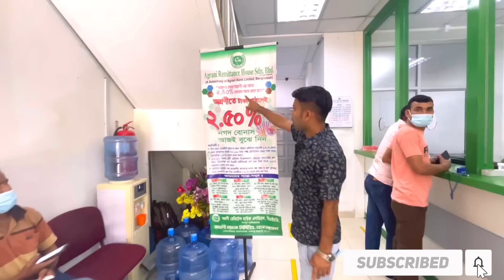মালয়েশিয়া প্রবাসীরা অগ্রনী ব্যাংকের মাধ্যমে দেশে টাকা পাঠান | সর্বোচ্চ রেটে এবং নিরাপদে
আসসালামু আলাইকুম, প্রিয় প্রবাসী ভাই ও বোনেরা অগ্রনী ব্যংক থেকে আপনারা কি কি সুবিধা পাবেন।কিভাবে নতুন একাউন্ট করবেন।সর্বোচ্চ রেটে দেশে কিভাবে টাকা পাঠাবেন।এবং প্রবাস থেকে দেশে নতুন একাউন্ট করতে কি কি  লাগবে সকল তথ্য এই ভিডিও তে তুলে ধরা হোলো। সবাইকে অনুরোধ রইলো ভিডিও টি সম্পুর্ন দেখার জন্য।এবং আপনার বন্ধুদের মাঝে সেয়ার করে দিবেন।নতুন সকল ভিডিও আপডেট পেতে আমাদের চ্যানেল টি ছাবস্ক্রাইব করে পাসে থাকুন ধন্যবাদ 🙏🙏  @Easin Vlogs

how to create Agrani Bank new acount ?
agrani bank ?
agrani bank account open ?
agrani bank account open online ?
how to open student bank account ?
agrani bank to bkash ?
how to open bank account ?
agrani bank student account ?
agrani account ?
how to open bank account in bangladesh ?
how to open islami bank account online ?
how to open bkash account ?
bank account ?
agrani bank limited ?
how to open student account ?
agrani bank account balance check ?
payoneer to bank account ?
student account ?